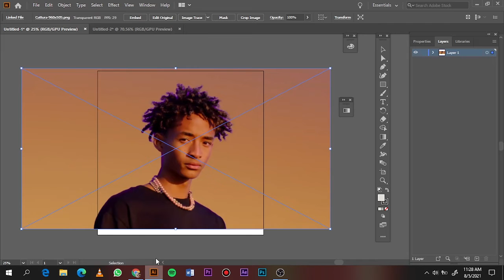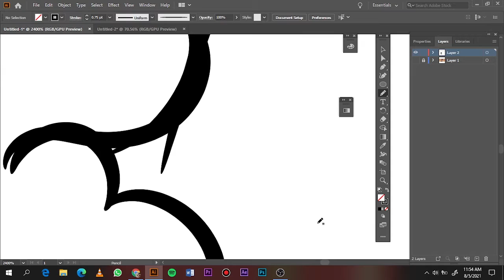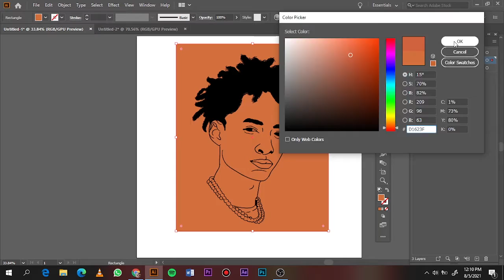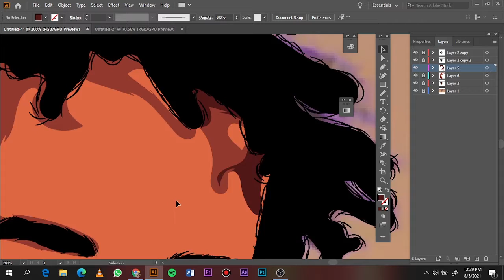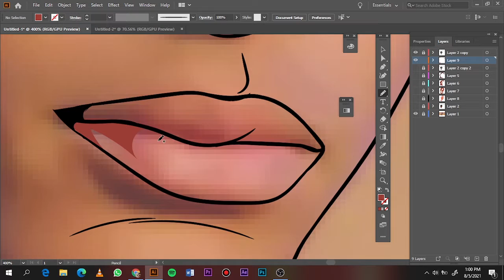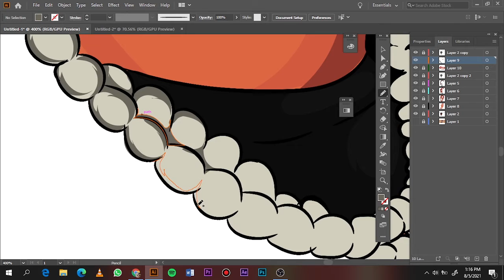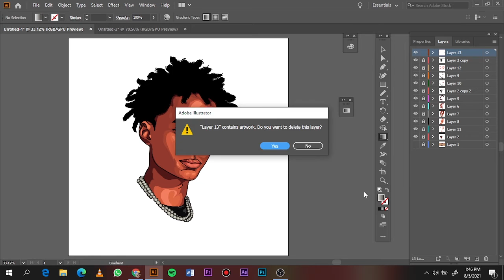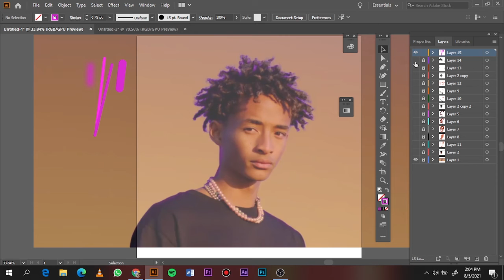JADEN SMITH-HOW TO CARTOON YOURSELF//ADOBE ILLUSTRATOR